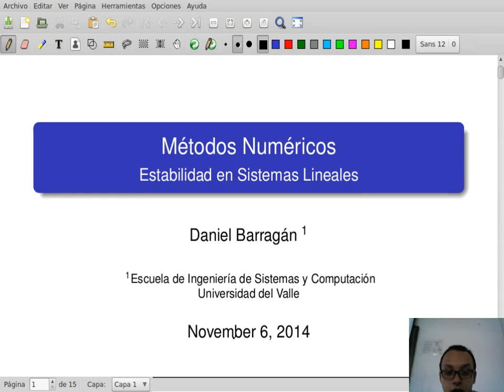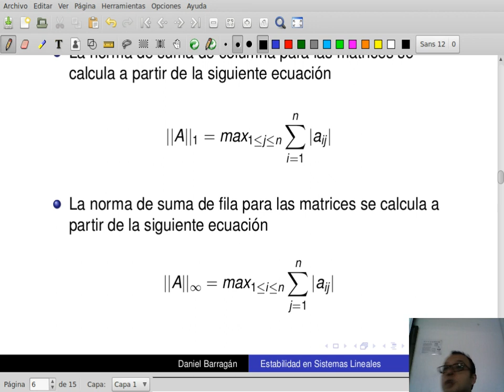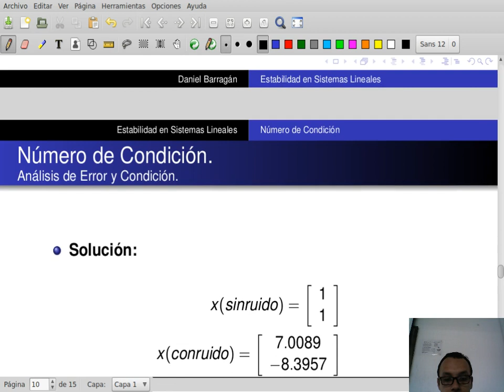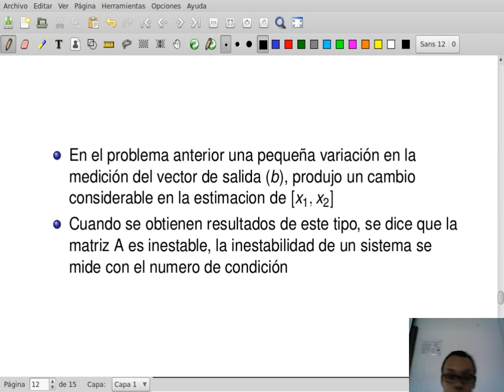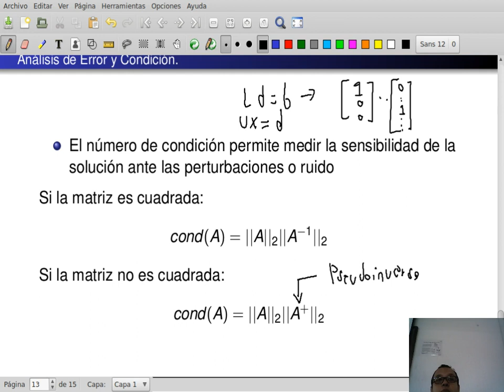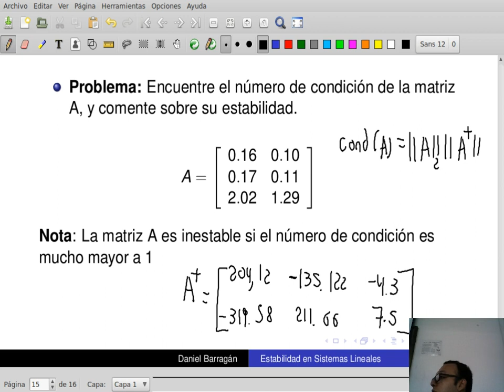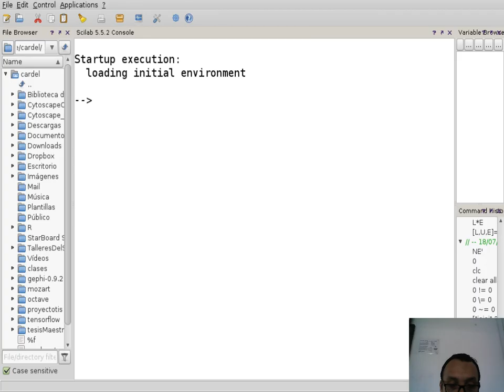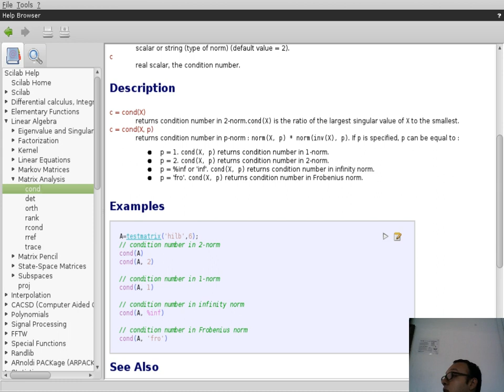Clase 8-1: Análisis y métodos numéricos estabilidad sistemas lineales